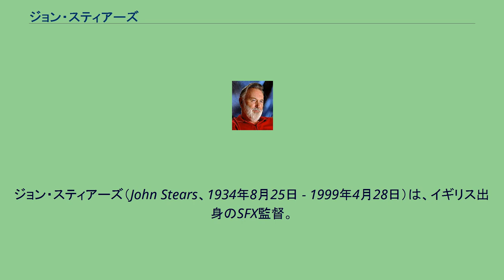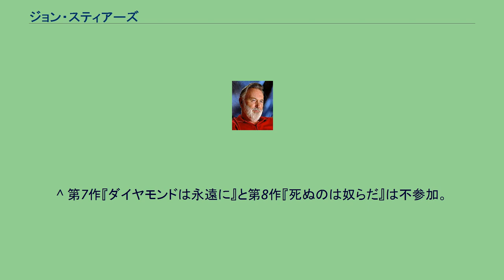ジョン・スティアーズ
ジョン・スティアーズ（John Stears、1934年8月25日 - 1999年4月28日）は、イギリス出身のSFX監督。
映画『007』シリーズにおいて、第2作『ロシアより愛をこめて』から第9作『黄金銃を持つ男』までのうち、6作品の特殊効果を担当。
第4作『サンダーボール作戦』で、アカデミー視覚効果賞を受賞。
その後、『スター・ウォーズ』に特殊製作・メカニカル効果監督として参加。
同映画でもアカデミー視覚効果賞を受賞した。
ロサンゼルスにて、脳卒中のため死去。
^ ステアズ、ステアーズと表記されることもある。
^ Honan, William H. (1999年7月4日). “John Stears, 64, Dies; Film-Effects Wizard” (英語). ニューヨーク・タイムズ. 2009年6月28日閲覧。
^ Oliver, Myrna (1999年7月5日). “John Stears; Special Effects Genius Behind 007 and R2-D2” (英語). ロサンゼルス・タイムズ. 2009年6月28日閲覧。
^ 第7作『ダイヤモンドは永遠に』と第8作『死ぬのは奴らだ』は不参加。
^ “Awards for John Stears” (英語). インターネット・ムービー・データベース. 2009年7月1日閲覧。